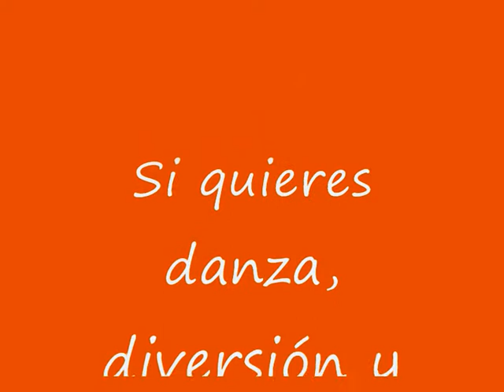CLASES DANZA ORIENTAL - CENTRO MARIA MATEO - Curso 2012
Empezamos el nuevo curso 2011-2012 a precios excepcionales y con gran variedad de horarios para ti. Si quieres creatividad, diversión y calidad, no lo dudes, prueba una clase gratis en el Centro Maria Mateo.
Más información:
CENTRO DE PSICOLOGIA Y TERAPIA MARIA MATEO,
 C/ Major, 393, baixos 2n. - En Vallirana ( Barcelona).